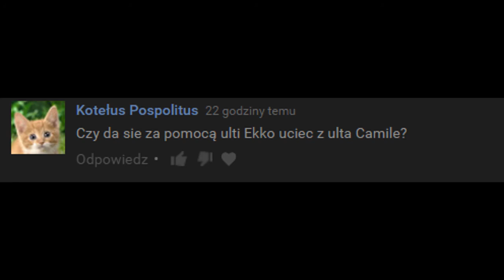Pogromcy Mitow #58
Chcesz pomóc przy nagrywaniu pogromców?
Dodaj mnie do znajomych na lolu a ja napisze ci kiedy nagrywamy.
Nick: PLBachusPL
Chcesz ze mną pograć?
Skype: PLBachusPL
League of Legends: PLBachusPL
GTA ONLINE: PLBachusPL
Battle.net: BachusYT#2656